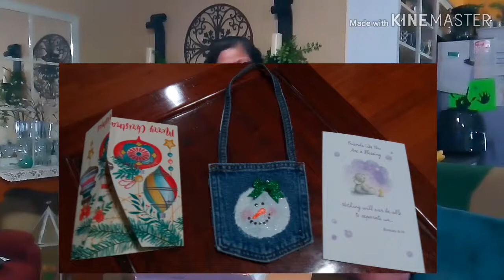UNBOX: MYSTERY CHRISTMAS GIFT BOX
GIFT BOX FROM MY BFF SUZIE!! ❤️❤️❤️